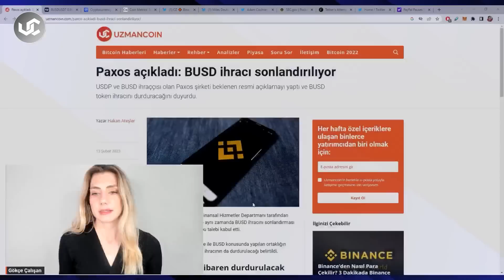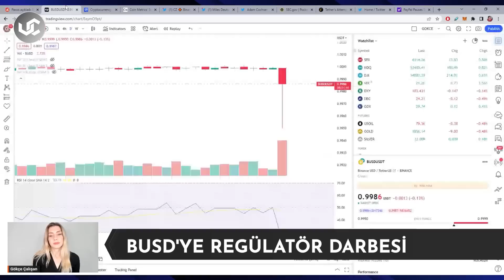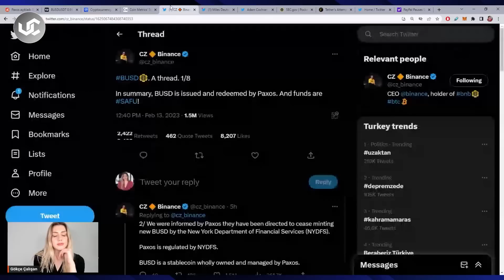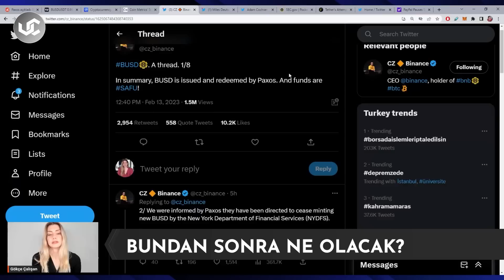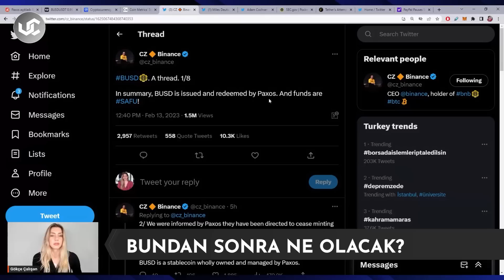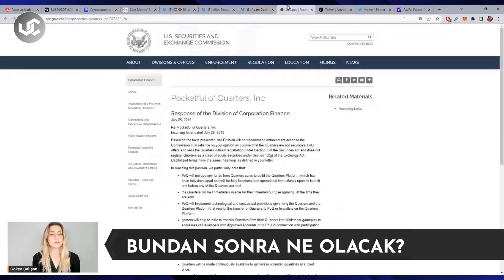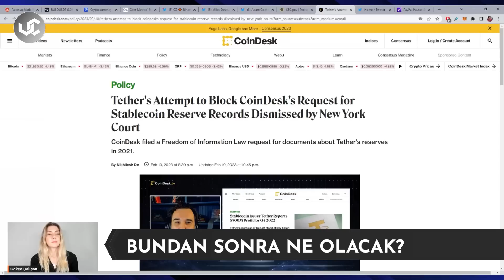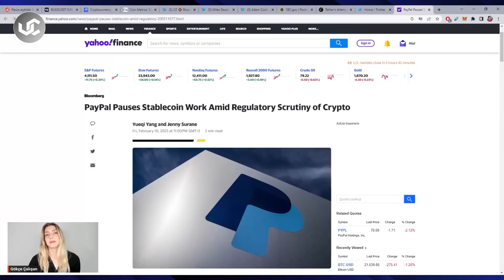Binance'e BUSD Darbesi - Gökçe Çalışan ile 21. Saat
New York regülatörü olan Finansal Hizmetler Departmanı tarafından soruşturma altına alınan ve aynı zamanda BUSD ihracını sonlandırması talep edilen Paxos şirketi, bu talebi kabul etti. Gelişmenin ardından Binance'in sabit coin'i BUSD, kısa süre için 1 doların altına düştü. Gelişmeler, Binance ve BUSD'yi nasıl etkiliyor? Finans Mühendisi Gökçe Çalışan, 21. Saat'te anlatıyor.

YASAL UYARI